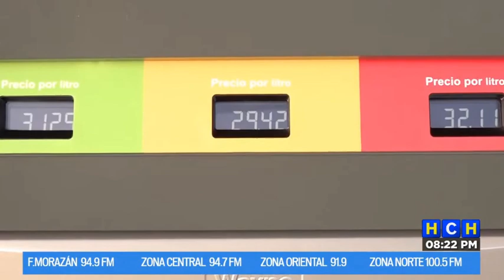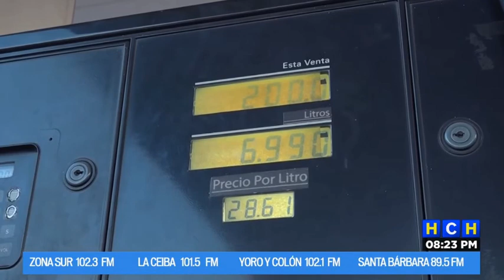Imparable alza de combustibles sigue castigando el bolsillo de los hondureños